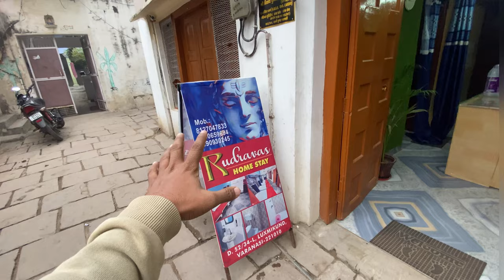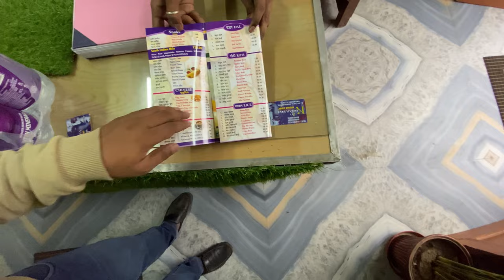VARANASI SASTA HOTEL DORMITORY-RUDRAVAS HOMESTAY- वाराणसी सस्ता होटल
Live Free Hostel | Rooms & Dorms Varanasi at ₹ 431

It is located in Dumraon Colony.This Hostel stands out as one of the highly recommended hostel in Varanasi and is recommended by 96% of our guests. Hostel is ...
 Rating: 4.5 · ‎ 366 reviews · ‎ Price range: Live Free Hostel | Rooms & Dorms Price Starts at INR 431/Night

Hostels in Varanasi Book 𝘄𝗶𝘁𝗵 ₹𝟬 𝗣𝗔𝗬𝗠𝗘𝗡𝗧

Highly Reviewed Hostels in Varanasi · Costa Riviera Hotel, Varanasi. Costa Riviera Hotel · Hotel Zeeras, Varanasi. Hotel Zeeras · The Amayaa, Varanasi. The Amayaa.

Hostel Pearl Courtyard Dormitory, Varanasi, India

Pearl Courtyard Dormitory is set in Varanasi, within 1.7 km of Kedar Ghat and 1.7 km of Harishchandra Ghat. Boasting a shared lounge, the hostel is close to ...

Top Dormitory Services in Varanasi

Top Dormitory Services in Varanasi · Shri Sarvad AC Rooms & Dormitory · Magpie Hotel · Eastson's Guest House · Yatri Guest House · The Bella (P) Guest House · Peace ...
What is a dormitory room in a hotel?
Which area is best to stay in Varanasi?
Is dormitory and hostel the same?
होटल में छात्रावास का कमरा क्या है?
Feedback
Hotel Dormitory | Varanasi, Uttar Pradesh
Fri, 26 Jan
Sat, 27 Jan
2
Photo
₹1,461
Shanti Inn Dormitory
4.8
(168)
Photo
₹1,823
HosteLaVie Varanasi
4.1
(508)
Casual hostel with a rooftop cafe
Photo
Retiring room& Dormitory
5.0
(1)
Photo
₹2,455
Mad Squad Varanasi
4.0
(908)
Free parking
Free Wi-Fi
More hotels

Dormitory

We offer a total of 36 dormitories in our hotel, with each dormitory having ... Varanasi. Amenities. Air-conditioning; Wi-Fi Access; Hot Water; Wardrobe; Laundry ...

Moustache Hostel Varanasi

Moustache Hostel Varanasi offers a wide range of room types to suit every traveler's needs. From mixed 4-double bed dormitories to female-only 4-bed dormitories ...
 Rating: 8.6/10 · ‎ 162 reviews · ‎ Price range: room rates from ₹576 per night (INR) - We Price Match!

Hostels In Varanasi | Book from 32 Stay Options @Best Price

No more curated options for Hostels In Varanasi · 1. Dwivedi Hotels Sri Omkar Palace · 2. Shiva lodge · 3. Ganga Fuji Home · 4. Namaste Benares Varanasi · 5. The ...

Photo: Beds in AC Dormitory Room - Banaras Hostel

Photo: Beds in AC Dormitory Room. From Review : Banaras Hostel of Banaras Hostel. Banaras Hostel · 3 reviews. #78 of 404 hotels in Varanasi.

The Dormitory, Varanasi – Updated 2024 Prices

Located in Varanasi, within 3.1 km of Varanasi Junction Railway Station and 5.2 km of Kashi Vishwanath Temple, The Dormitory provides accommodation with a ...
 Rating: 8/10 · ‎ 1 review · ‎ Price range: Prices for upcoming dates start at £10 per night (We Price Match)

Pearl Courtyard Dormitory Hostel (Varanasi)

Pearl Courtyard Dormitory · Pearl Courtyard Dormitory. Hostel · D 44/140 Ramapura Luxa Road, Nidan Kendra, Dasaswamedh Ghat, Varanasi, Uttar Pradesh, India, ...
 Rating: 8.9/10 · ‎ 10 reviews · ‎ Price range: room rates from per night (USD) - We Price Match!

Student dormitories near Varanasi, Uttar Pradesh

Polly The Adda
Hostel
4.8
(4)

Ved Bhawan Boy's Hostel
Hostel
1.7
(23)

New sunshine boys hostel original , near chs ( chbs )
Hostel
4.0
(2)

Hostels For Women fooding and Lodging
Hostel

VARUNA STAY INN... HOSTEL AND PG
Hostel
4.0
(3)

Cozy hotels near Varanasi, Uttar Pradesh

 Student housing centers near Varanasi, Uttar varanasi hotel Student housing centers near Varanasi, Uttar varanasi hotel near railway stationvaranasi hotel near railway